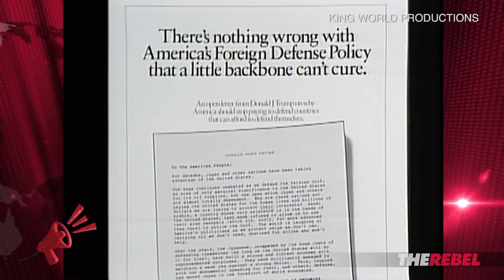Conrad Black: “Donald Trump: A President Like No Other”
Ezra Levant of TheRebel.media interviews Conrad Black about his new book “Donald Trump: A President Like No Other”. MORE
Get EARLY ACCESS to the Ezra Levant Show, PLUS shows hosted by Sheila Gunn Reid, John Cardillo and MORE!